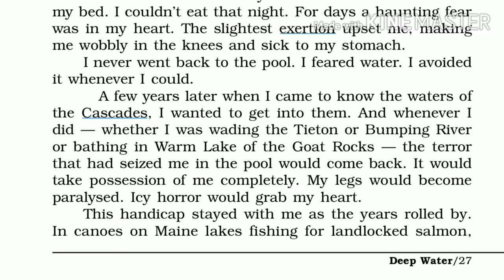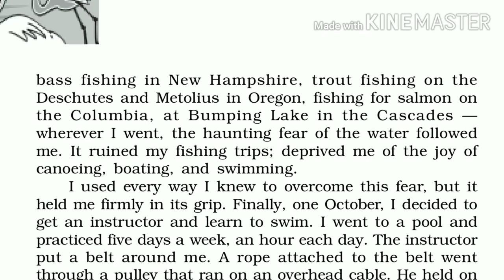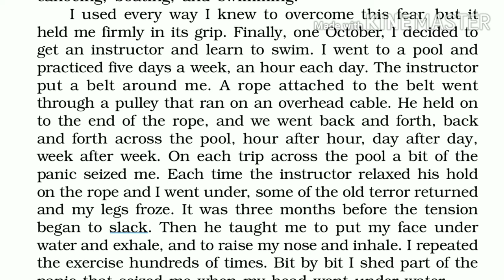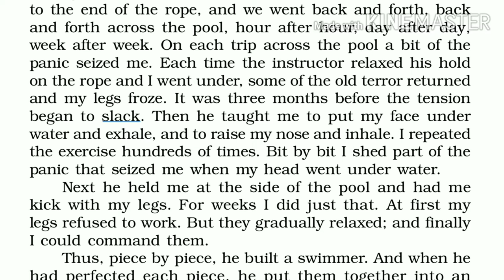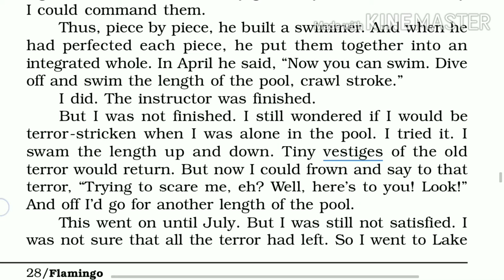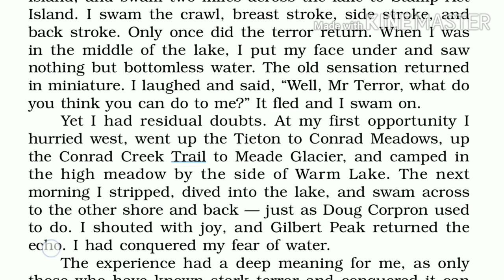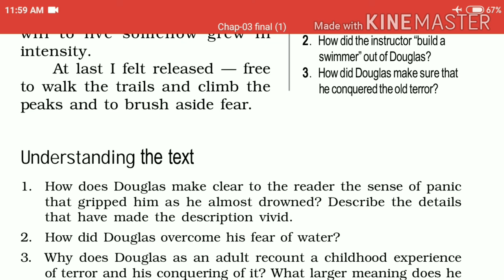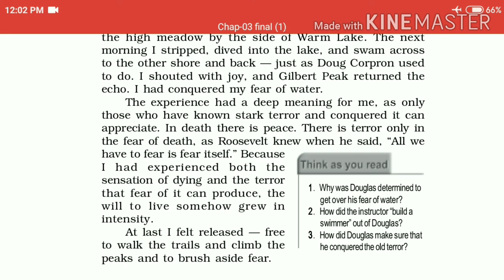Class XII ENG. Flamingo ch. 3 DEEP WATER lecture II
LINK FOR ASSIGNMENT OF THIS CHAPTER:-